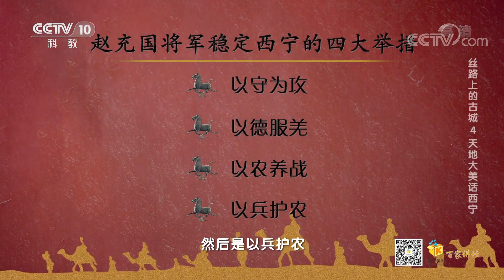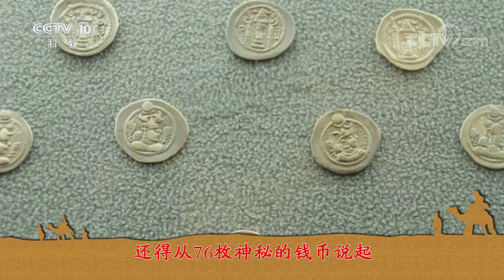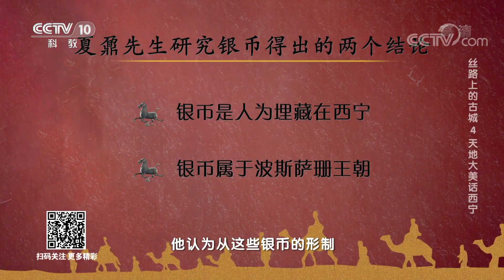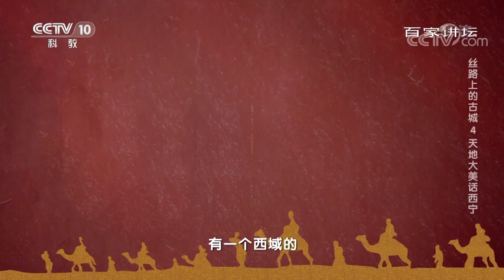《百家讲坛》 丝路上的古城 4 天地大美话西宁 20200524 | CCTV百家讲坛官方频道